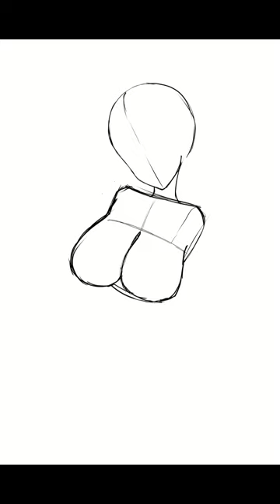[SPEEDPAINT] Year of the Rabbit Kronii [HOLOLIVE EN]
Year of the Rabbit Kronii! This one is so sexual lol Sorry if you don't like that kind of thing!